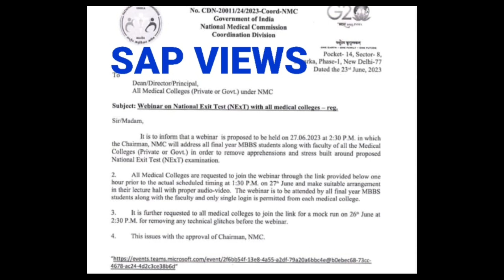NMC CONDUCTS WEBINAR TO MEDICOS# NEET 2023#COUNSELING# MEDICAL UPDATES#NEXT EXAM#DON'T MISS IT👍🙏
NMC CONDUCTS WEBINAR TO MEDICOS # NEET 2023# COUNSELING UPDATE & MEDICAL UPDATES# NEXT EXAM
NMC GRANTS 5 YEARS RECOGNITION to TAMILNADU GOVERNMENT MEDICAL COLLEGES#TIMES OF INDIA
TAMILNADU, MEDICAL COUNSELING# REGISTRATION SOON# OFFICIAL WEBSITE UPDATED# NEET 2023#COUNSELING UPDATE
COUNSELING DELAY?WHY?# MCC(AIQ)&SQ COUNSELING DEKAY WHY? MBBS&BDS COUNSELING#NEET2023 UPDATES#COUNSELING UPDATES👍👇
DATE EXTENDED FOR UPLOADING THE DOCUMENTS NEET 2023#KEAM#NEET2023#COUNSELING UPDATES
HAPPY NEWS #600 MBBS & BDS SEATS ADDED IN TAMILNADU NEET 2023 UPDATES# 2023MEDICAL COUNSELING UPDATES👍🙏🏻
NEET2023 MBBS & BDS UG COUNSELING SCHEDULE # TIMES NOW NEWS UPDATES#NEET 2023UPDATE# MBBS & BDS UG COUNSELING UPDATES👍🙏🏻
HOW TO CHECK MY NEET2023 PERCENTILE FROM MY#NEET SCORE CARD#DIFFERENCE BETWEEN PERCENTAGE & PERCENTILE# NEET 2023 UPDATES# MBBS & BDS COUNSELING👍🙏🏻👇👇
PROCEDURE FOR FILLING & SUBMISSION OF ONLINE COUNSELING APPLICATION # ONLINE CHOICE FILLING &LOCKING# PART 2 VIDEO 👇👇
Procedure for filling & submission of TN MEDICAL# MBBS& BDS ONLINE APPLICATION # NEET 2023#TN MEDICAL#
 BONAFIDE CERTIFICATE # TN  7.5% & 92.5% STUDENTS
GOVT MBBS& BDS COLLEGES TENTATIVE SEAT MATRIX # AIQ & SQ SPECIAL CATEGORY SEAT MATRIX, COLLEGE & CATEGORY WISE 👇👇NEET2023
SHOCKING NEWS FROM NMC# COMMON COUNSELING# NO SUPPLEMENTARY BATCHES IN I - YEAR MBBS. # TIMES NOW# NEET 20223#MEDICAL UPDATES
NEET2023#ELIGIBILITY CERTUFICATE#WHERE TO GET? HOW TI GET # WHO WILL APPLY? # DEMO VIDEO
NEET2023 ROUND 1 CUTOFF ANALYSIS# FROM VARIOUS NEWS PAPERS#GQ&SF& 7.5%GOVT, SCHOOLS
# NEET UG 2023#TOP  COLLEGES 70% MBBS SEATS FOR STUDENTS FROM THESE 8 STATES#DOES THIS INCLUDE TAMILNADU
ONE TO ONE COUNSELING# DOUBT CLARIFICATION MEDICAL COUNSELING# RELAVANT DOUBTS#COUNSELING UPDATES#AIQ & SQ COUNSELINGS
SHALL I GET GOVERNMENT MEDICAL COLLEGE FOR MY MARK? WILL CUTOFF INCREASE OR NOT?

 NMC  ANNOUNCED 2023 COUNSELING DATE# I YEAR MBBS COLLEGE OPENING DATE & ADMISSION CLOSING DATE# TIMES NOW

 Results#92.5% &7.5%